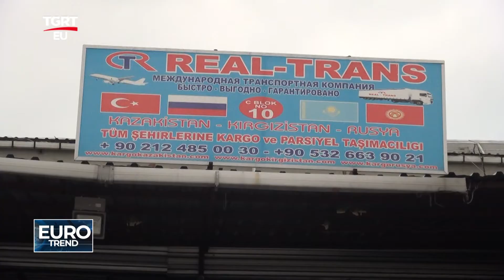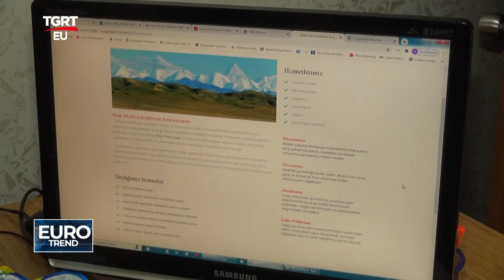ART AS-REAL KARGO TGRTEU EUROTREND PROGRAMI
Tgrt Eu Televizyonunda Eurotrend Ekonomi Programi.